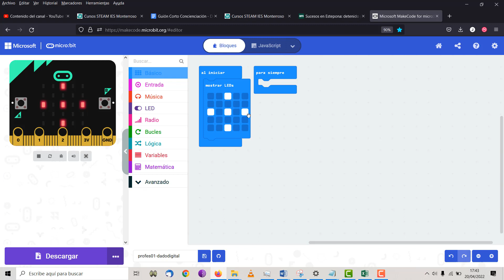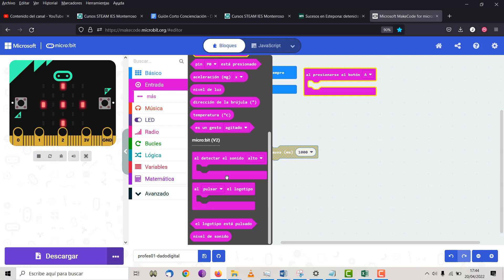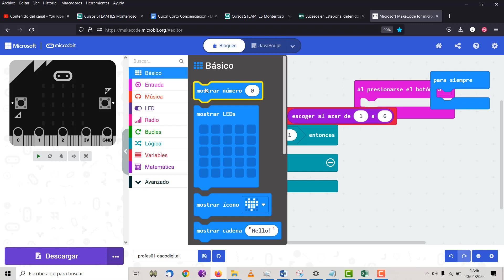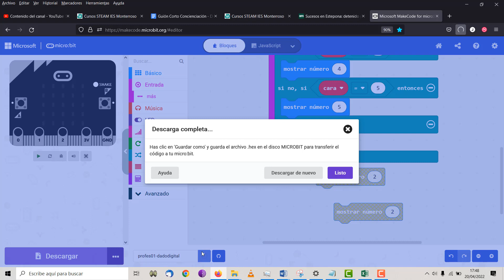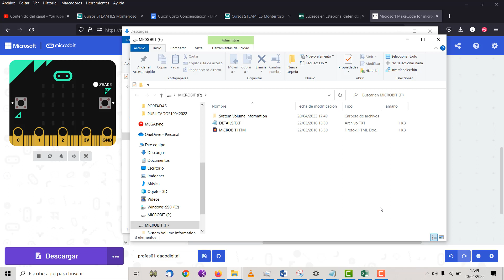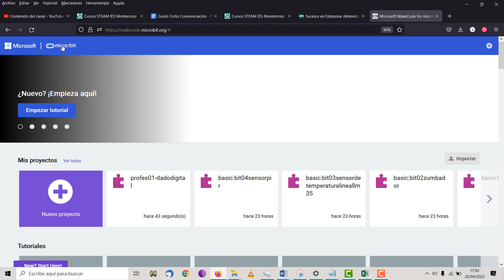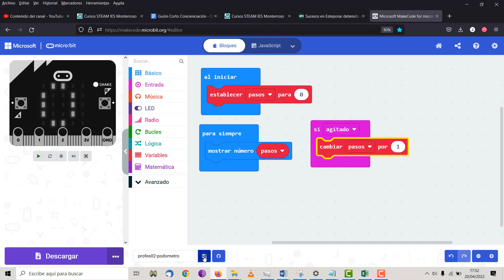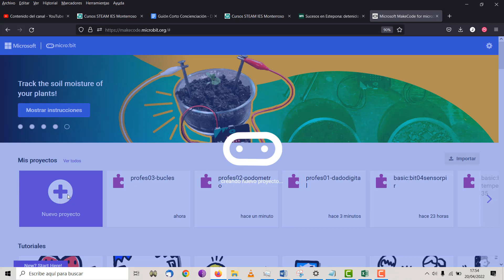micro:bit Tutorial rápido profesores y profesoras TIC ESO Bachillerato IES Monterroso